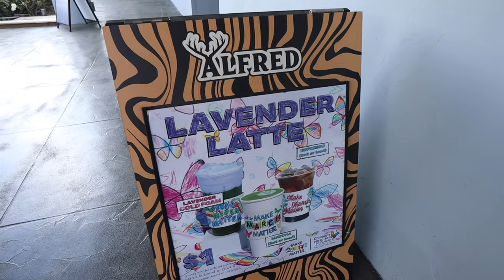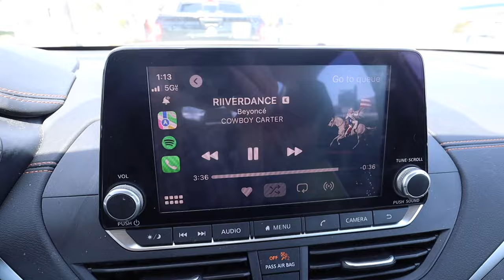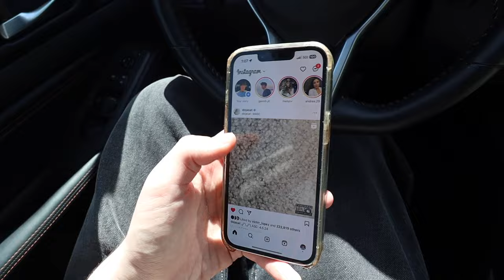first time listening to beyonce!! COWBOY CARTER BY BEYONCE ALBUM REACTION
in todays video i'm reacting to the cowboy carter full album by beyonce as a country music hater. beyonce recently dropped act ii of renaisance, including 27 country songs mixed with hip hop and I was shocked to hear the hip hop tracks!!

add me on snap: @zacharykahn_

TIME STAMPS:
2:20 AMERICAN REQUIEM
3:00 BLACKBIRD
3:58 PROTECTOR
4:29 MY ROSE
4:55 SMOKE HOUR
5:20 TEXAS HOLD EM
6:21 BODYGUARD
7:00 DOLLY P
7:25 JOLENE
8:06 DAUGHTER
9:00 SPAGETTI
10:00 ALLIGATOR TEARS
10:32 SMOKE HOUR II
10:50 JUST FOR FUN
11:23 II MOST WANTED
13:00 LEVIS JEANS
14:25 FLAMENCO (I like now ok 😭😭)
14:29 LINDA MARTELL SHOW
14:36 YA YA
15:43 (spagetti again lol)
16:30 OH LOUISIANA
16:47 DESERT EAGLE
17:10 RIVERDANCE
17:56 II HANDS TO HEAVEN
18:40 TYRANT
19:17 SWEET HONEY BUCKIN
21:00 AMEN